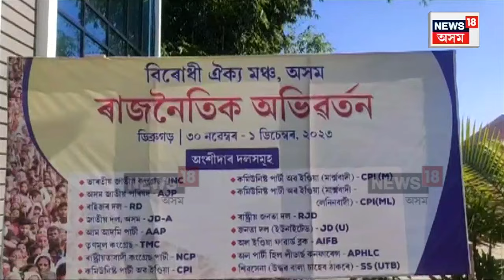15 Opposition Party Meeting in Dibrugarh : ডিব্ৰুগড়ত ১৫দলৰ বিৰোধী ঐক্যমঞ্চৰ আজিৰ পৰা বৈঠক | N18V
15 Opposition Party Meeting in Dibrugarh | ডিব্ৰুগড়ত ১৫ দলৰ বিৰোধী ঐক্যমঞ্চৰ আজিৰ পৰা বৈঠক
চূড়ান্ত হ'ব ন্যূনতম উমৈহতীয়া কর্মসূচী, বিজেপিৰ বিৰুদ্ধে চার্জশ্বীট
বিজেপিক প্রতিহত কৰাৰ বাবে টঙালি বান্ধিছে বিৰোধী ঐক্যমঞ্চই
ৰাজ্যৰ ১৫টা বিৰোধী দলেৰে গঠিত ঐক্যমঞ্চই আজিৰে পৰা দুদিনীয়া কাৰ্যসূচীৰে ডিব্ৰুগড়ত আয়োজন কৰিছে ৰাজনৈতিক অভিৱৰ্তনৰ
এই অভিৱৰ্তনত বিৰোধী দলবোৰে অনাগত লোক সভাৰ নিৰ্বাচনত বিজেপিক প্রতিহত কৰাৰ বাবে ৰণকৌশল প্রস্তুত কৰিব
বৈঠকত আসন ভাগ-বাটোৱাৰা সম্পর্কে আলোচনা নহয় বুলি জানিব পৰা গৈছে ইয়াৰ পৰিৱৰ্তে তৃণমূল কংগ্ৰছ, অসমৰ সভাপতি ৰিপুন বৰাই প্রস্তুত কৰা 'কমন মিনিমান প্রগ্রেম'ৰ (উমৈহতীয়া ন্যূনতম কর্মসূচী) খচৰাখন চূড়ান্ত কৰা হ'ব